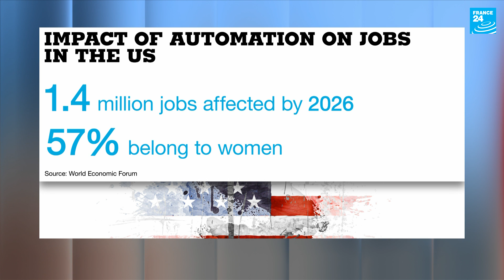The rise of artificial intelligence: do women stand to lose in the automation revolution?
In this edition, how dangerous is the rise of automation will be for women when it comes to job losses? We talk to Emma Martinho-Truswell who advises government bodies on the impact of artificial intelligence and automation.